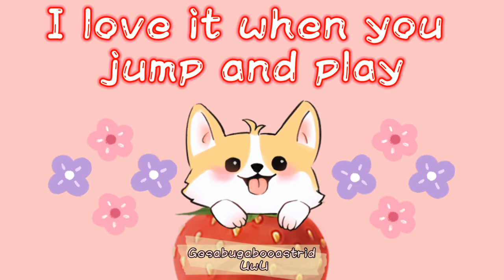Strawberry Dog Lyrics | TikTok Cover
~UwU~

Hey guys! It’s Gesa UwU. Today I made a lyric video of Strawberry Dog. I saw the cover on TikTok and there are more strawberry animals so I made a lyric video of it. I will be posting all of the lyric videos of the strawberry animals. I hope you guys like it.

~BUG OUT~